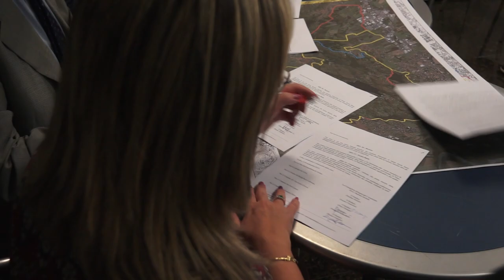Intesa per l'istituzione del "Parco 5 Laghi"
La costituzione di un gruppo di lavoro per l’istituzione del Parco naturale dei Cinque Laghi di Ivrea, che comprenderà gli specchi d’acqua San Michele, Sirio, di Campagna, Pistono e Nero è una iniziativa importante per il rilancio del territorio e delle sue bellezze naturali, che potrà avere positive ricadute in termini turistici e di attività economiche.